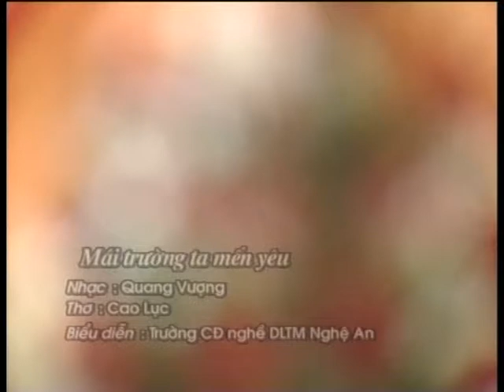vlc record 2015 01 23 10h58m47s VTS 01 1 VOB